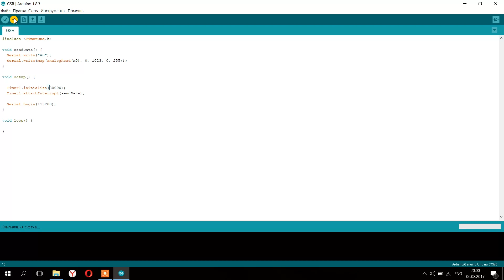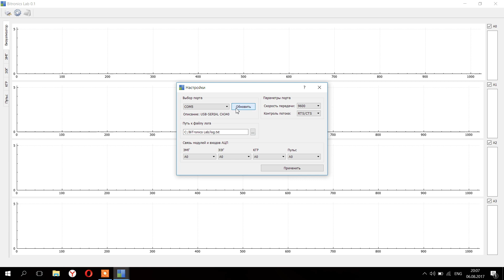Урок 4. Модуль КГР. BiTronics Lab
В этом уроке мы расскажем, как собрать и подключить к Arduino модуль КГР BiTronics Lab.

Внимание! Для работы с модулями набора-конструктора “Юный нейромоделист” при включенном в розетку ноутбуке или ПК необходим переходник-гальваническая развязка.

Если Вы являетесь нашим пользователем мы отправим вам переходники бесплатно. Пожалуйста, свяжитесь с нами по телефону: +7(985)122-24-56

При этом, разрешается питать модули набора-конструктора от Arduino, напрямую подключенной к ноутбуку, работающего только от батареи питания (то есть не включенном в осветительную сеть)

Также разрешается осуществлять питание модулей набора-конструктора от платы Arduino, питание которой осуществляется от батарейки (например, от входящей в набор-конструктор на 9 В).